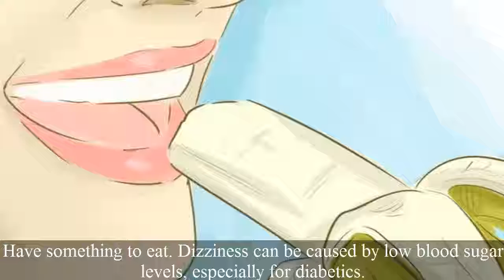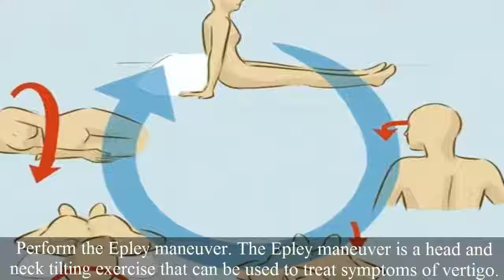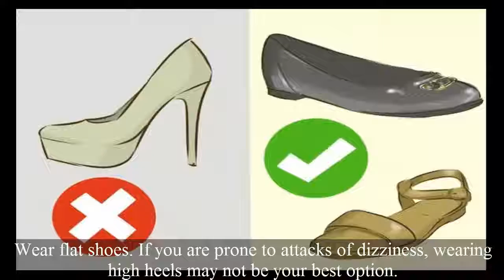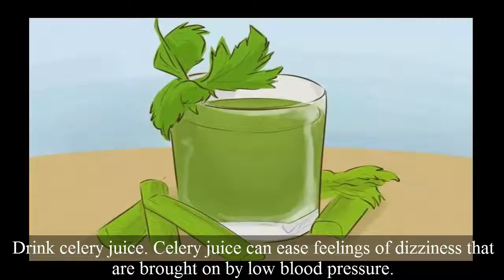How to Stop Dizziness ! Health Tips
This Video is about The ‘dizziness’ which means different things to different people: some use it to describe feeling lightheaded or off balance, while others use it to describe the feeling that their surroundings are spinning. Because the symptom is quite vague and can be caused by a wide range of factors, finding a way to stop or prevent feelings of dizziness can be a process of trial and error. Here are a selection of things you can try to stop feeling dizzy.